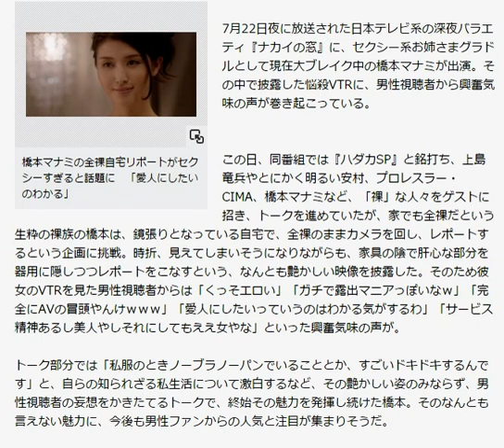橋本マナミの全裸自宅リポートがセクシーすぎると話題に 「愛人にしたいのわかる」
AOLニュース / 2015年7月23日 19時0分
ナカイの窓  深夜番組  日本テレビ  橋本マナミ  ネットの反応
写真写真を拡大する

7月22日夜に放送された日本テレビ系の深夜バラエティ『ナカイの窓』に、セクシー系お姉さまグラドルとして現在大ブレイク中の橋本マナミが出演。その中で披露した悩殺VTRに、男性視聴者から興奮気味の声が巻き起こっている。

この日、同番組では『ハダカSP』と銘打ち、上島竜兵やとにかく明るい安村、プロレスラー・CIMA、橋本マナミなど、「裸」な人々をゲストに招き、トークを進めていたが、家でも全裸だという生粋の裸族の橋本は、鏡張りとなっている自宅で、全裸のままカメラを回し、レポートするという企画に挑戦。時折、見えてしまいそうになりながらも、家具の陰で肝心な部分を器用に隠しつつレポートをこなすという、なんとも艶かしい映像を披露した。そのため彼女のVTRを見た男性視聴者からは「くっそエロい」「ガチで露出マニアっぽいなｗ」「完全にAVの冒頭やんけｗｗｗ」「愛人にしたいっていうのはわかる気がするわ」「サービス精神あるし美人やしそれにしてもええ女やな」といった興奮気味の声が。

トーク部分では「私服のときノーブラノーパンでいることとか、すごいドキドキするんです」と、自らの知られざる私生活について激白するなど、その艶かしい姿のみならず、男性視聴者の妄想をかきたてるトークで、終始その魅力を発揮し続けた橋本。そのなんとも言えない魅力に、今後も男性ファンからの人気と注目が集まりそうだ。